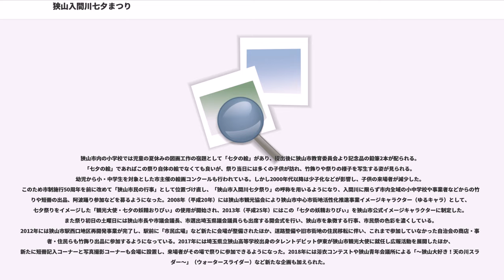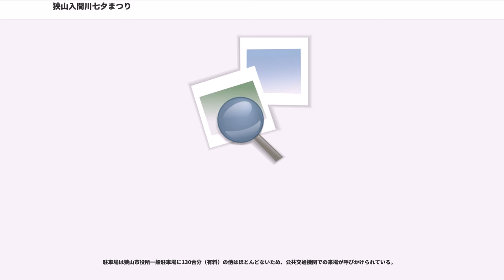狭山入間川七夕まつり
狭山市入間川七夕まつり（さやましいるまがわたなばたまつり）は埼玉県狭山市入間川地区にて8月第1土曜日（11時から21時30分）・日曜日（11時から21時）に実施される七夕祭り。

関東三大七夕祭りの一つに数えられ、既に江戸時代中期には飾り付けが行われていたことが判明している。狭山市駅前から「七夕通り」（「七夕通り商店街」「狭山一番街」。埼玉県道340号中新田入間川線）を中心に約2kmの沿道には、商店、事業所、市民が出品した130本を超える竹飾りで埋め尽くされる。竹飾りコンクール、納涼花火大会、小学生による鼓笛隊パレード、民謡流し、阿波踊りコンテストなども実施。毎年40万人ほどが訪れる。狭山市駅西口の「市民広場」と西武バス七夕通り商店街停留所（まつり開催中は運休）前の「まつり広場」（入間川七夕通り商店街振興組合駐車場）が主会場となる。

8月第1土曜日・日曜日に開催。竹飾り展示時間は8月第1土曜日が11時から21時30分、日曜日11時から21時。

元来旧暦による「月遅れ」の七夕行事であり、長らく開催日は平日・休日を問わず8月6日・7日に固定されていたが、客足を伸ばす目的のほか、路線バスが通行する道路を塞ぐことから当日の交通事情への影響が大きいため、平日を避け8月第1土曜日・日曜日に変更された。またかつては開催時間も8月6日は10時から22時30分、7日は10時から22時と長時間に及び、両日とも路線バスの運行がほとんどできなくなっていた。8月第1土曜日・日曜日に変更されてからは朝・夜の路線バス通行時間を確保するなどの交通事情の都合により、土曜日11時から21時30分、日曜日は11時から21時となっている。

納涼花火大会は土曜日の19時から20時頃まで、入間川河川敷より花火を打ち上げる。打ち上げ数は約3000発、大玉60発の花火早打ちも開催される。悪天候の場合は日曜日に順延となる。小学生による鼓笛隊パレード・民謡流しは土曜日午後、阿波踊りコンテストは日曜日夕方に行われる。

行事としての起源ははっきりしていないが、七夕祭りとしては仙台七夕に次いで古くから行われているものと見られる。中世に開かれた鎌倉街道上道・入間川宿以来の旧入間川村の商店・宿屋などが、江戸時代中期頃から一斉に七夕の飾りつけを行っていた記録があり、概ね現在の埼玉県道340号中新田入間川線（旧国道16号指定区間）沿いを範囲としていた。古くは1mほどの竹に短冊を吊り下げ、五穀豊穣や無病息災を願い、祭りが終わると魔除けや清め・祓えの意味から竹飾りはすべて入間川に流していた（現在は河川環境・水質保護の観点から行われていない）。明治時代以降も通り沿いの商店などの行事として存続し、当時の写真も残されている。1894年（明治27年）、入間川村に川越鉄道が開通し、入間川駅（現・狭山市駅）が開業。1901年（明治34年）には入間馬車鉄道も開業し、公共交通機関が整備されると近隣町村からの観光客が集まり、賑わいを見せるようになった。竹飾りのみならず花火の打ち上げや鼓笛隊パレード、阿波踊りコンテスト、和太鼓、ダンス、囃子など郷土芸能の披露等の催しもプログラムに組み込んで祭りとしての規模を拡大し、現在に至っている。

戦後の1954年（昭和29年）7月、入間郡入間川町・入間村・堀兼村・奥富村・柏原村・水富村が合併し、狭山市が発足。これを契機として狭山市観光協会主催・狭山市入間川七夕祭実行委員会運営という現行の開催体制が確立した。長らく「入間川七夕祭り」と呼ばれ、専ら「入間川の行事」として認識されており、かつては隣の入間（入曽）地区の入曽駅前においても同日に別個の七夕祭りが開催されていた。入間川地区同様に竹飾りコンクールや民謡流しも行われていたが、その後入曽駅前の七夕祭りは廃絶し、8月下旬開催の夏祭り「入曽まつり」に移行した。その「入曽まつり」も入曽駅周辺地区整備事業の遅延及び中止などが影響し開催場所確保が困難となり、2011年をもって中断。以後は入曽駅前の商店・農協・狭山茶業農業協同組合が開催するイベント等に変更されている。

狭山市内の小学校では児童の夏休みの図画工作の宿題として「七夕の絵」があり、提出後に狭山市教育委員会より記念品の鉛筆2本が配られる。「七夕の絵」であればこの祭り自体の絵でなくても良いが、祭り当日には多くの子供が訪れ、竹飾りや祭りの様子を写生する姿が見られる。幼児から小・中学生を対象とした市主...